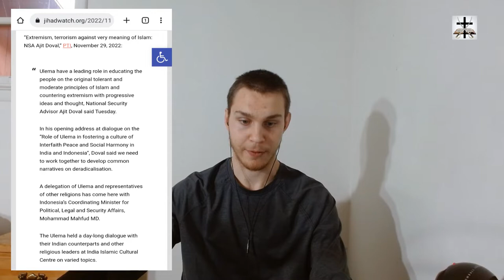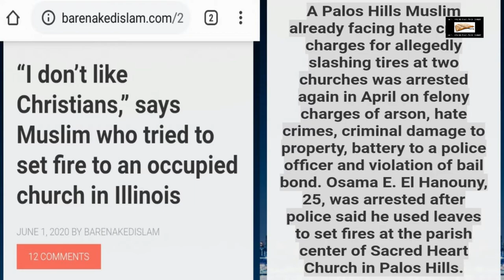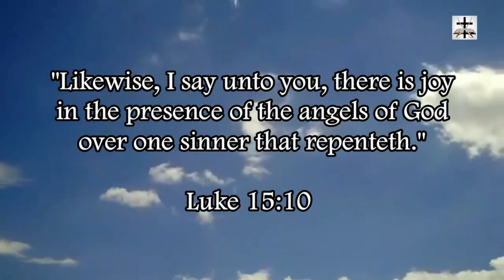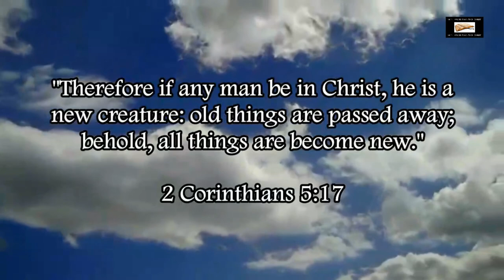Islam Is Against Terrorism According To India’s National Security Advisor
Utter insanity from the national security advisor of India regarding the Ishmaelite spirituality of Islam!